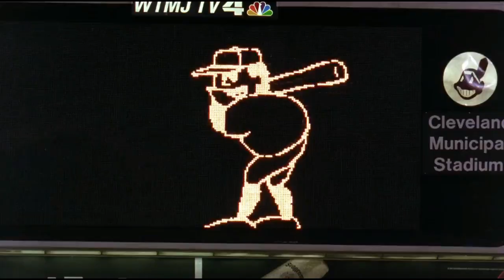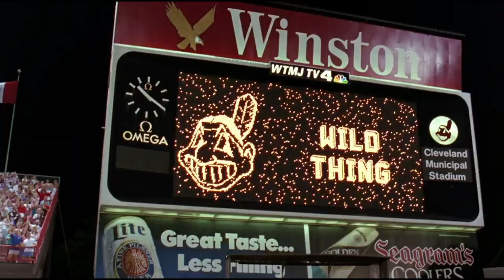The PC Pirates Present: Wild Thing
We've seen the behind the scenes of how The PC Pirates execute with MoneyBall, but now we'll see what happens when the gloves are off. The PC Pirates have elevated their game to the next level. Home runs and all-stars votes don't matter when it's time to get wild.